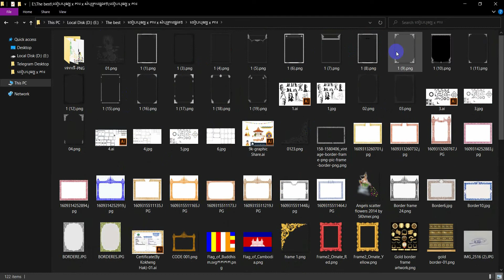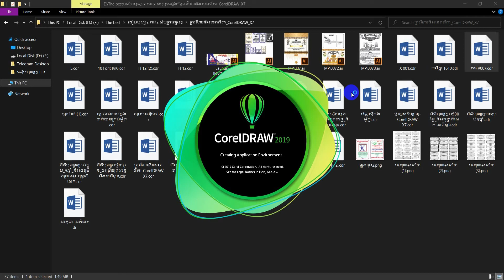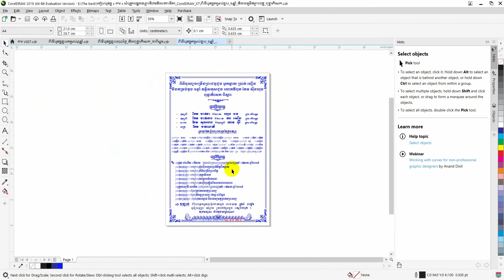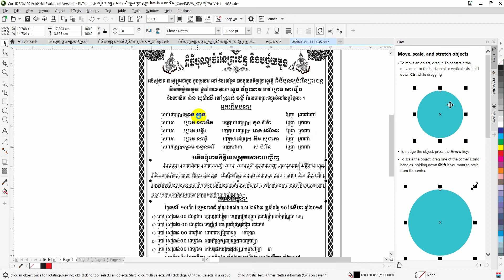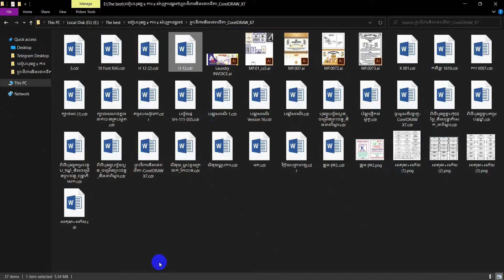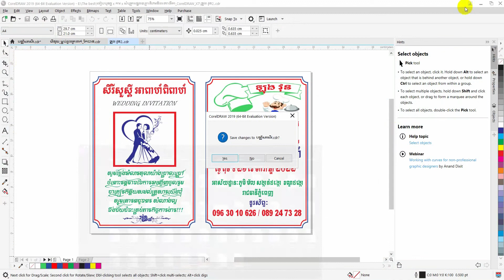ធៀបបុណ្យ​ x ការ x​ សំបុត្រផ្សេងៗ BY 1M Share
ដើម្បីជាកម្លាំងចិត្តដល់ខ្ញុំក្នុងការធ្វើ Video បង្រៀន និងចែករំលែក ក្រោយៗទៀត។🥰🙏Photoshop
Hope you all enjoy teaching and sharing my new stuff for all of you in this video. Please promote what Cambodians can do 🇰🇭🥰 Thank you 🙏
To encourage me to make video tutorials and share them later.🥰🙏